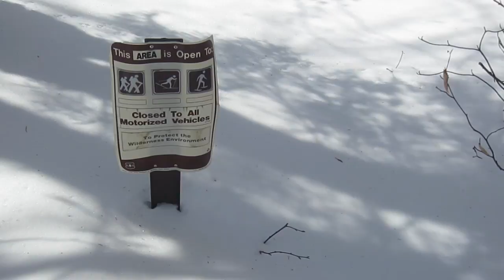From Stuck to Started - Moving Towards a Goal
Goals can be achieved more easily if you know what type of goal you are chasing. Are you pursuing a reactive goal? A reasonable goal? A realistic goal? A ready goal? In this video, I talk about the power of ready goals.